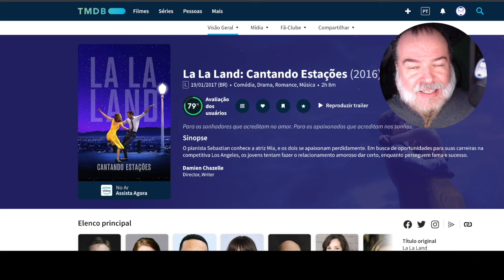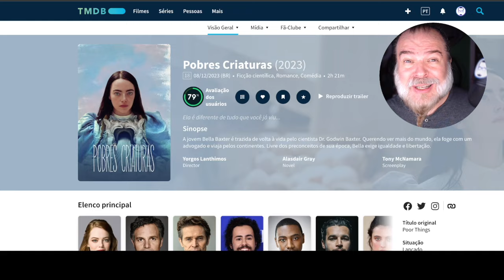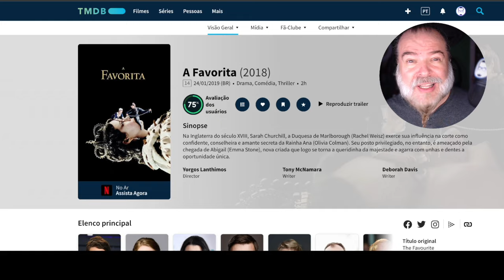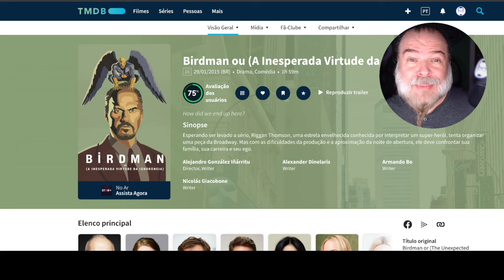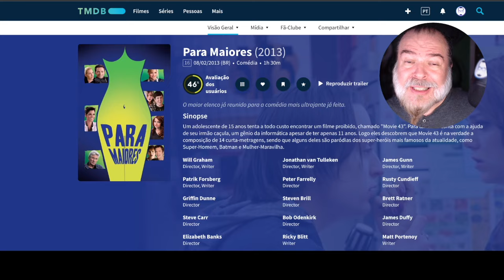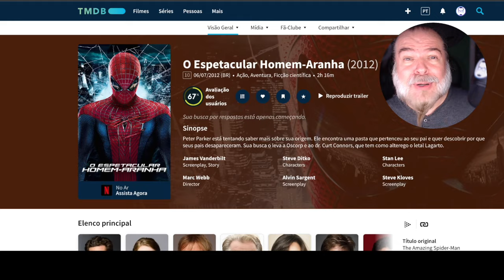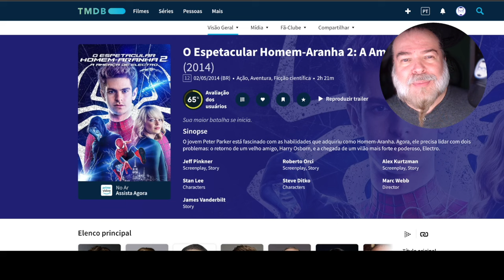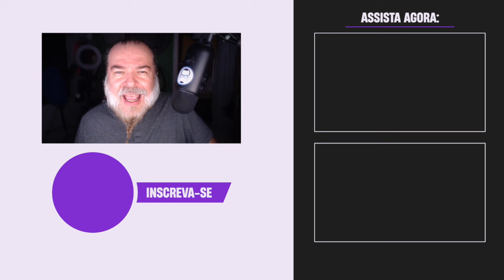DEZ FILMES SURPREENDENTES COM EMMA STONE, GANHADORA DO OSCAR 2024 - LISTA - NERD RABUGENTO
O NERD RABUGENTO apresenta uma lista com DEZ FILMES INCRÍVEIS com EMMA STONE, a atriz ganhadora do Oscar 2024 de Melhores Atriz...

CAPÍTULOS:
00:00 DEZ MELHORES FILMES COM EMMA STONE
00:58 LA LA LAND
01:37 POBRES CRIATURAS
02:22 A MENTIRA
03:02 A FAVORITA
03:38 BIRDMAN
04:12 CRUELLA
04:49 PARA MAIORES
05:24 ZUMBILÂNDIA
06:04 ZUMBILÂNDIA 2
06:17 O ESPETACULAR HOMEM-ARANHA
06:44 O ESPETACULAR HOMEM-ARANHA 2
07:11 DEZ MELHORES FILMES COM EMMA STONE

Política de Comentários do Canal:
I. Ao comentar você concorda e permite que o texto, nome de perfil e imagem de perfil, possam ser eventualmente usados para ilustrar e compor conteúdo em vídeo e postagem aqui deste canal, sem custo ou ônus para o criador;
II. Comentários estão sujeitos à moderação do criador do canal e ao sistema automático do YouTube; Os comentários devem ser adequados ao assunto/tema do vídeos/canal. Comentários fora de contexto podem ser excluídos;
III. Estas regras são retroativas e se aplicam a quaisquer vídeos que tenham comentários públicos.
IV. Se o comentário for excluído (pelo perfil que comentou ou pelo administrador do canal), mas já tiver sido usado e exibido em algum vídeo do canal, o conteúdo em vídeo NÃO será excluído.